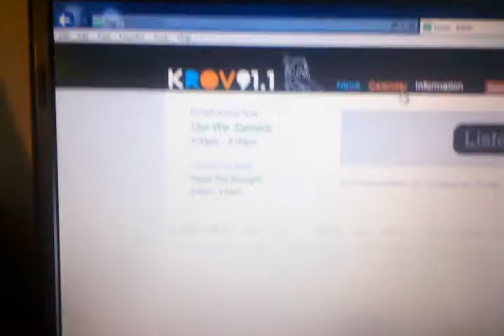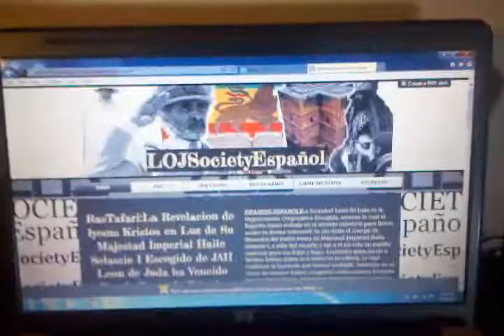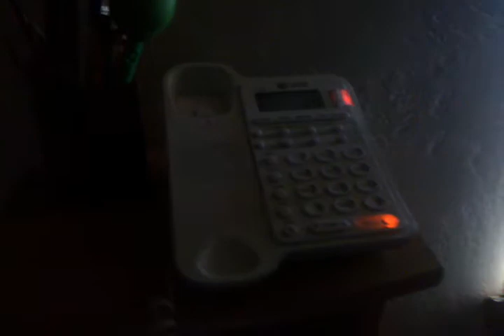Oui We Samedi & Kedus 91.1 Oroville-DiscipleshipRadi0/LOJSociety Fellowship